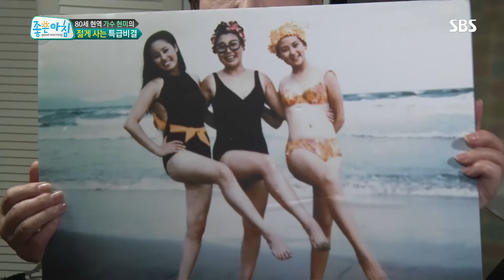80세 현역 가수 현미의 ‘젊게 사는 비결’ (건강백서) @좋은아침 4915회 20160905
■좋은아침 건강백서 - 가수 현미의 건강 습관
아픈 곳 하나 없이 80세 현역 가수로 활동하는 '현미'의 평소 생활 습관들을 살펴본다.